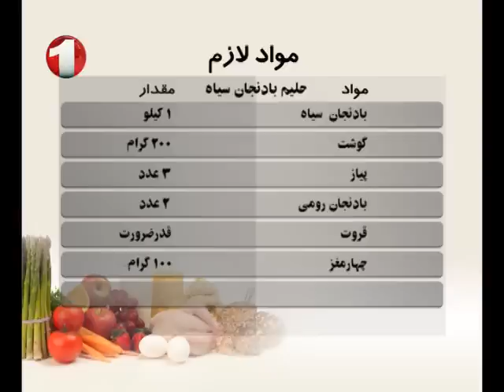Ashpazi - Halim Badenjane Siah Part5 آَشپزی - حلیم بادنجان سیاه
Ashpazi - How to Make Halim Badenjane Siah Part5 - Ep.911 - 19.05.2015
آشپزی - طزر تهیه ی حلیم بادنجان سیاه